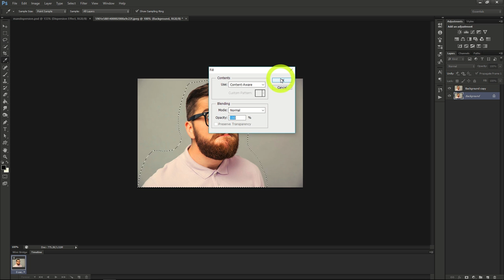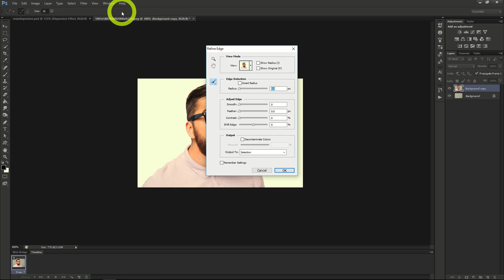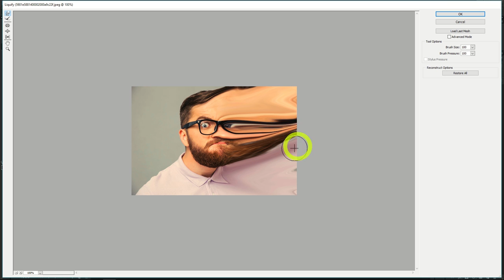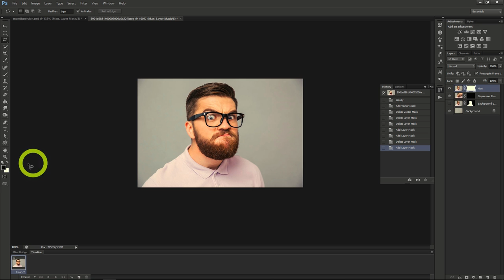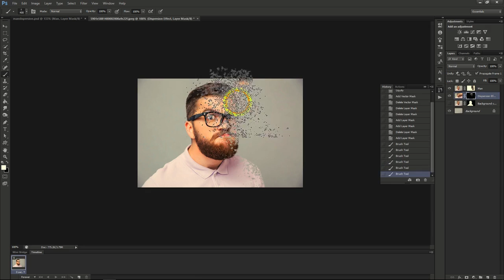11 PS Image Dispersion Effect